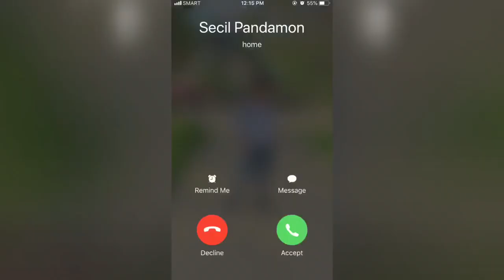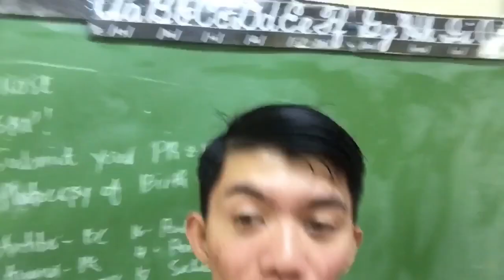VLOG 7: Teacher na ba ako? (May nakulong sa CR)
I.g: @darylkiethb_

Editor:VlogIt